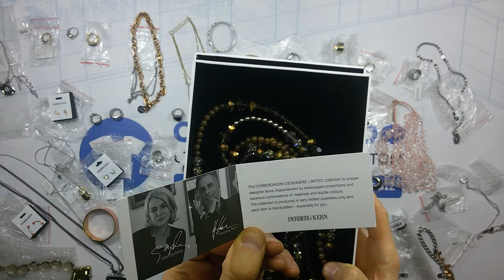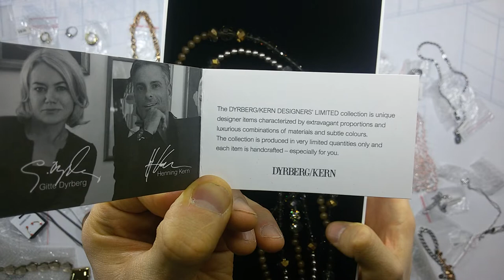3523 Dyrberg/Kern элитная бижутерия сток • 50 вещей по 7.15€